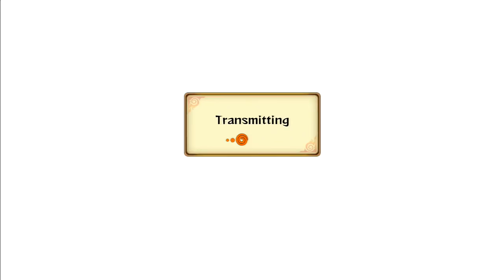Naruto Storm Revolution : Goat Herder - Live Ranked Ep. 62